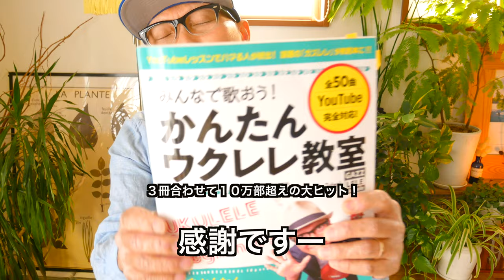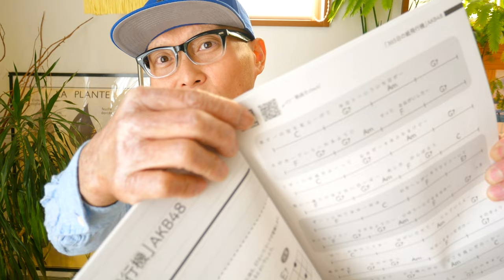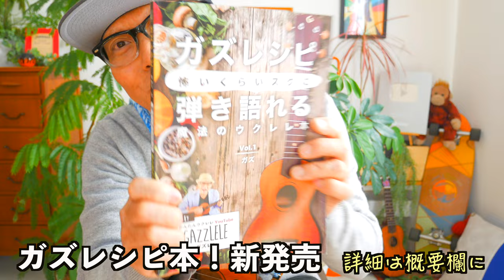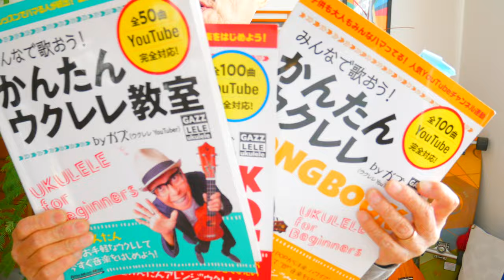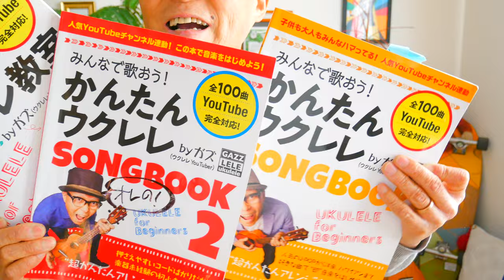GAZZの緑本のニューバージョン予約スタートです！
Amazonページ

幻冬舎大学 × ガズレレ オンラインレッスンの詳細